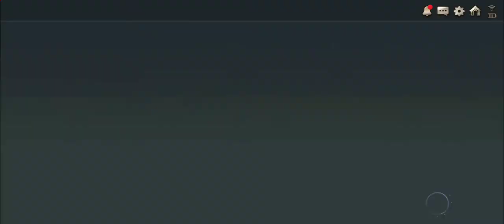Hundred Soul - The Onyx Beast Nergal (Hell) With Any Fellow